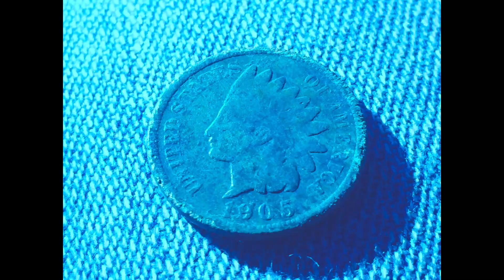Model 1893 Spanish Bayonet Restoration and Teddy Roosevelt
Bringing a shine back to a rusted old Model 1893 Spanish bayonet and discussing the real story of San Juan Hill, Cuba.